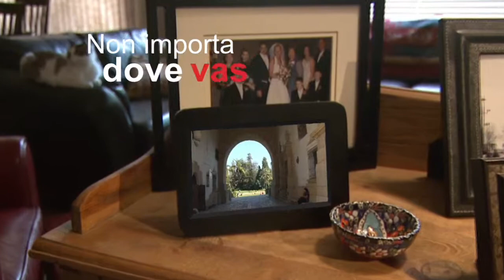RE/MAX è al tuo fianco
Ovunque sei , ovunque vai RE/MAX è al tuo fianco.
RE/MAX è l'unico gruppo immobiliare internazionale presente in 100 Nazioni al mondo. Grazie a questa capillarità le persone che si affidano ad un professionista RE/MAX possono contare su una scelta di oltre 4 milioni di proposte immobiliari in tutto il mondo, non solo in Italia.